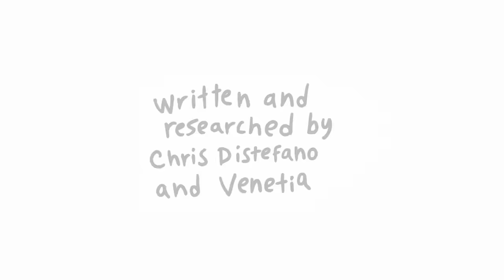The TRUTH about Memorial Day - Christories | History Lessons with Chris Distefano ep 18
This week on Christories, we're talking  MEMORIAL DAY! 🇺🇸 🇺🇸 🇺🇸 Do you know why we have a 3 day weekend ? Why does it start off summer? Chris answers all your questions and tells you about all the wars USA has been involved in! The fallen soldiers are and those who are actively in duty, WE SALUTE YOU!! thank you! Listen to this episode and be sure to share with others!

Welcome to Christories where comedian Chris Distefano tells you about a time in history. We uncover the REAL TRUTHS in World History that you may have not known about!

— produced and edited by 🙋‍♀️ 👉 Venetia
— Filmed By Homelesspimp
— Written and Researched by Chris Distefano and Venetia
animations by @Gripless